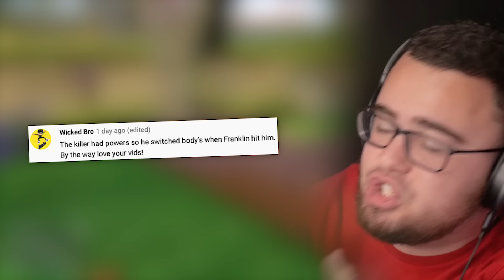FRANKLIN gets MARRIED to a MURDERER in GTA 5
Why would Franklin even want to geg married to this psycho!! She is crazy and a killer!!!